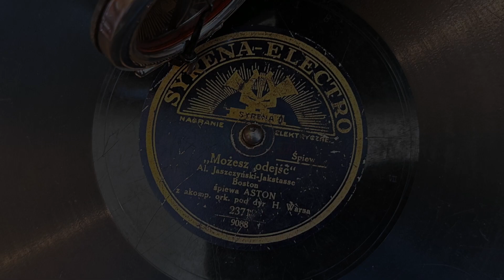Możesz odejść - Adam Aston | Henryk Wars 1933 (Muzyka z Szumem!)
NIECH ŻYJĄ DYWANY !!!
"Możesz odejść", boston. Muz. Aleksander Jaszczyński, sł. Jakstasse.
Śpiewa Adam Aston z akomp. orkiestry pod dyrekcją Henryka Warsa.
Płyta: Syrena-Electro 9088, mx.: 23718.
Nagranie: 1933 r.

Tekst:
Możesz iść, nie mów nic, wszystko wiem
Miłość tylko ułudnym jest snem
Gdy się zbudzisz, utraci swój czar
W głębi serca zagaśnie krwi żar

W oczach błysną jak perły dwie łzy
Trochę żal, że tak piękne są sny
Możesz odejść, gdy chcesz
Sama czujesz i wiesz
Jaka struna dziś w sercu twem drży
Jak się podoba dywan?